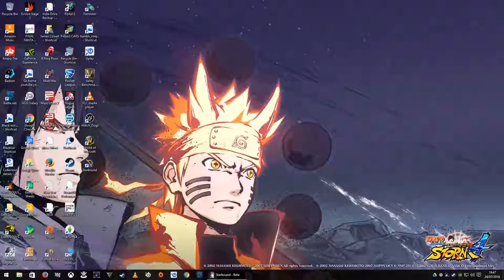Got my ass handed to me by god damn penguin's - Starbound Gameplay 2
PC Spec's

Case : Zalman R1 Black
MOBO : Asus Z87-K
CPU : Intel I5-4670K Quad Core
GPU : Gainward GTX 980 4GB GDDR5 OC
RAM : 16GB DDR3 1600MHZ Corsair Vengeance(XMP Enabled)
HDD : 1TB Seagate Barracuda 64MB Cache 7200RPM & 2TB Seagate Barracuda 64MB Cache 7200RPM - 128GB Corsair Force LX Sata 3 SSD - 128 Corsair Neutron SSD